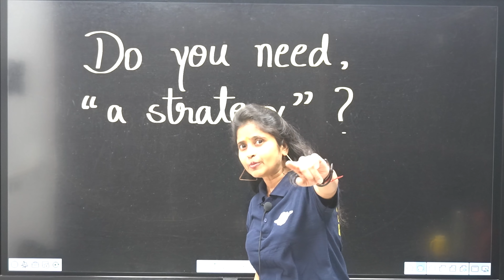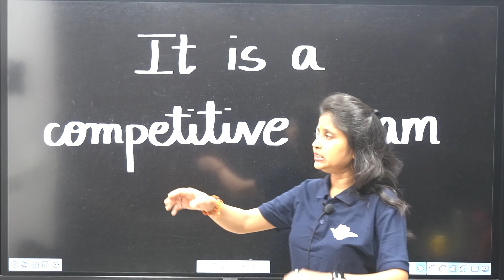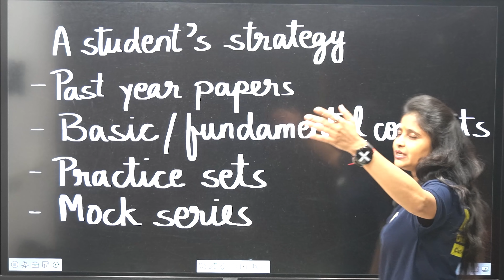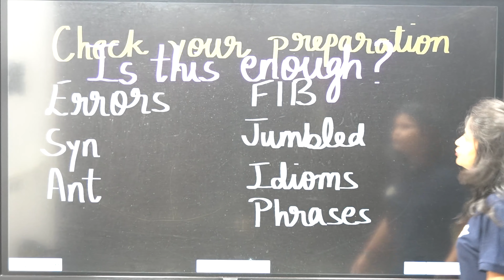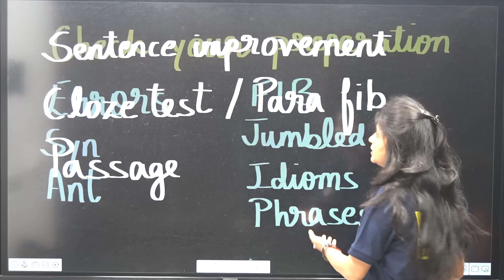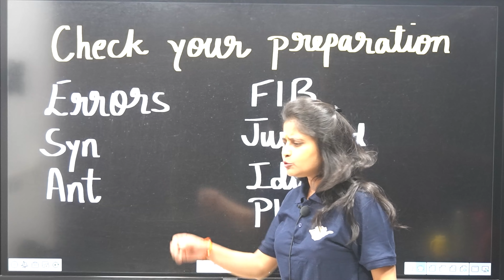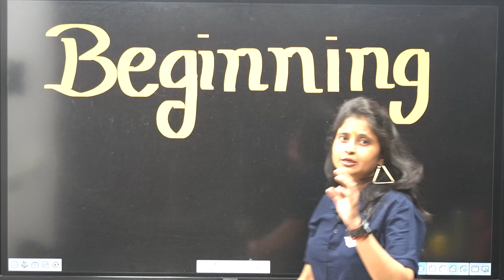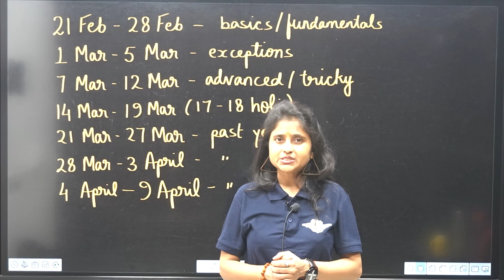How To Prepare NDA English 2022 || NDA English Strategy 2022 || NDA Exam Preparation 2022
✤✤💥 JOIN OUR NEW BATCH EKLAVYA FOR NDA 2022💥✤✤

🔴 Get full " EKLAVYA " Course from MJS APP NOW Now.

✤✤💥 Join Our Offline Batch For NDA 2022 💥✤✤

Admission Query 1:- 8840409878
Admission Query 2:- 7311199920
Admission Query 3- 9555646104